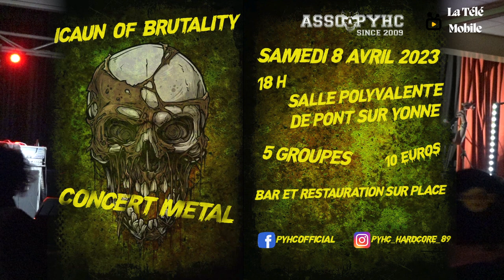Icaun Of Brutality 2023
Icaun Of Brutality 2023 de Pont sur Yonne